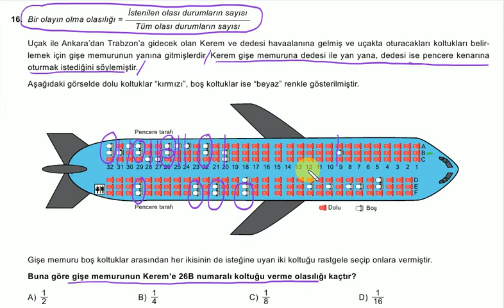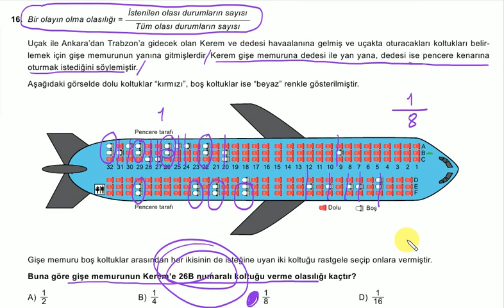LGS Matematik : Basit Olayların Olasılığı MEB Kazanım Testi Örnek Soru-5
BUders LGS Hazırlık Matematik konu anlatım videolarından "Basit Olayların Olasılığı MEB Kazanım Testi Örnek Soru-5" videosudur. Hazırlayan: Kemal Duran (Matematik Öğretmeni) adresinden özgeçmişe ulaşabilirsiniz.